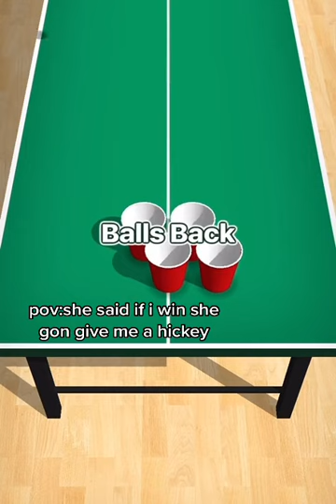Zaysnipedu Video's pov she said if i win she gon give me a hickey